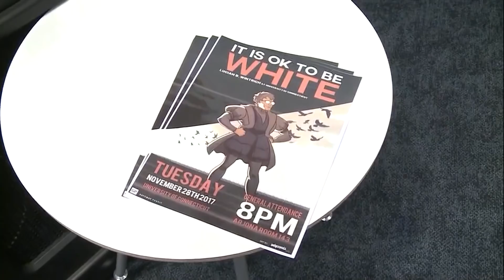"Está bien ser blanco": la charla del periodista Lucian Wintrich que terminó en violencia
El periodista ultra conservador fue detenido tras un altercado con estudiantes de la universidad de Connecticut que protestaron por su discurso, en un acto organizado por el grupo de estudiantes republicanos del centro universitario.